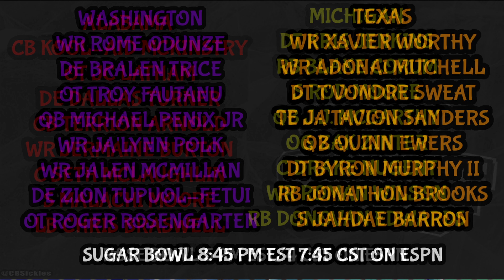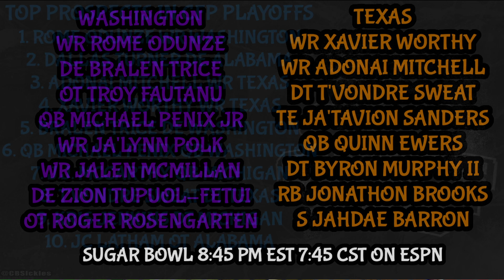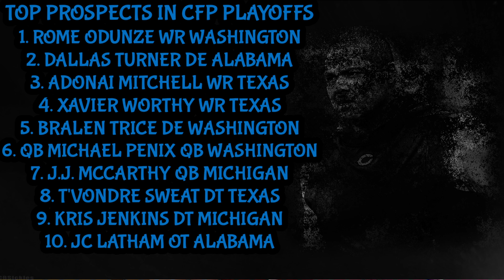College Football Playoffs Viewing Guide || Bears Prospect Watch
College Football Playoffs: Prospects to watch for the Bears